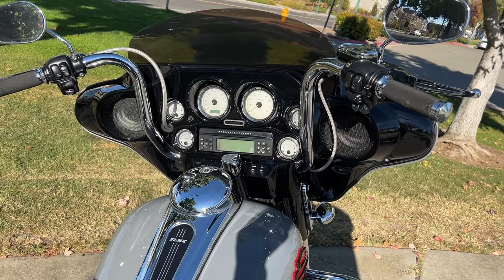All Fluid's, Plugs & Wire's Installed On Brother's 103 Softail"